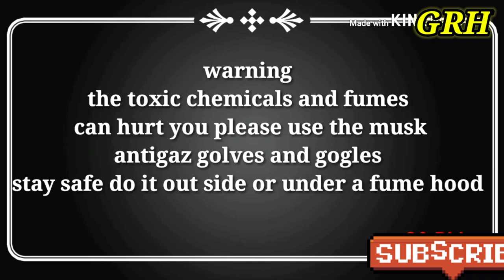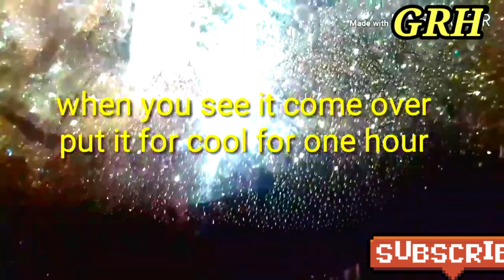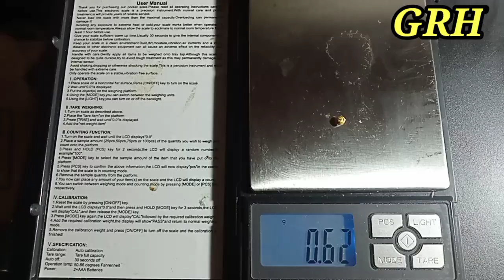how much gold in ic chips/Ic chips gold recovery/processing IC chips Gold recovery/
Ic chips gold recovery/processing IC chips
Gold recovery/how to recover gold from IC chips/
Surface mount ic chips have a good quantity of gold. Gold quantity is also different in different ic chips. In this tutorial, we will learn about gold recovery from ic chips (black surface mount ic chips recycling). In this tutorial, only gold shall recover from ic chips.  I will make another tutorial about gold, silver and palladium recovery from ic chips
How to recover gold from ram slots .gold recovery .

gold recovery,gold stone,rhodium,how to extract gold from rocks,gold in stone

How to easily extract gold from ram slots gold recovery

Gold recovery from electonic .I will show you in this video tutorial , how to extract gold new process.

Gold recovey/How to recover gold#recycle gold.
In this video tutorial I will show you how to Extract gold from  Electronic .
.ln this video tutorial I will show you how to recover gold from electronic easy method.you can recover gold from a big amount of electronic .
Just follow the instructions in this video until the end.

Gold recovery from gold plated /how to extract gold from gold plated 2021.in this video tutorial I will show you how to extract gold from gold plated scrap .Extracting gold in an economic and easy way and has an important profitability compared to other traditional methods.

gold from scrap ,
scraping gold ,
recovery gold ,
recovered gold ,
gold recovery ,
electronic gold ,
electronics gold ,
gold in electronics ,
gold recycling ,
gold recycle
recycle gold ,
highest gold content electronics ,
how to extract gold from electronics
extract gold from electronics ,
gold extraction from electronics ,
extracting gold from electronics ,
circuit board gold ,
recover gold from electronics ,
gold recovery from electronics ,
is recovering gold from electronics worth it,
how to get gold out of electronics ,
how to recover gold from computer parts,
gold recovery from electronic waste ,
 gold from scrap ,
 shaker table ,
 shaker tables ,
 gold shaker table ,
 shaker table for gold ,
 recovered gold ,
 shaker table gold ,
 process of gold,
 recovery gold ,
 gold process ,
 gold shaker tables ,
 gold shaking table ,
 electronics gold ,
 electronic gold ,
 gold in electronics,
 gold extraction ,
 how to extract gold from electronics with vinegar ,
 how to separate gold from other metals by melting ,
 gold precipitate ,
 gold refinery kit ,
 circuit board gold ,
 gold refining kit,
 gold refining kits
 where to buy nitric acid for gold recovery ,

 how to extract gold from electronics, without chemicals,
 gold recovery equipment ,
 muriatic acid gold recovery,
 dissolving gold ,
 gold recovery techniques ,
 extracting gold from ore at home ,
 gold shaker table for sale ,
 miller table for gold ,
 miller table gold ,
 gold recovery kit ,
 nitric acid gold recovery,
 nitric acid for gold recovery ,
 gold recovery chemicals ,
 fine gold recovery equipment ,
 gold recovery table ,
 how to recover gold from computer parts pdf ,
 gold recovery with bleach ,